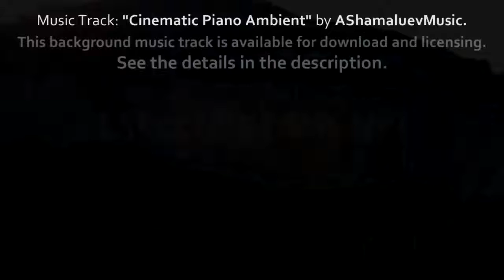Bast audio labrary free copirigt plz subscribe my channel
YouTube channel grwo
grwo tips